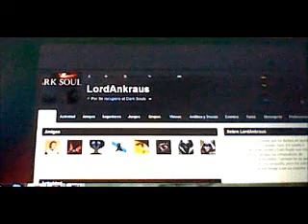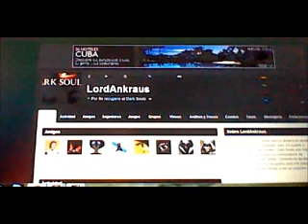Información de porque no subo vídeos.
En este vídeo sólo quería deciros que lo siento por no poder subir vídeos, tengo este problema y no puedo arreglarlo.